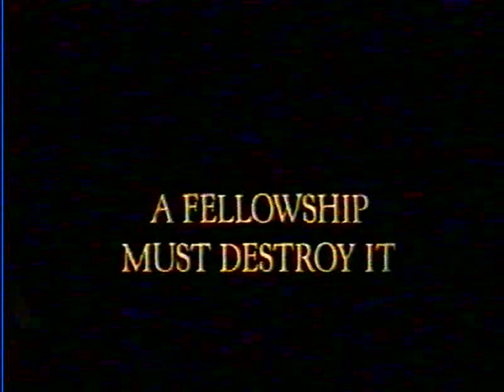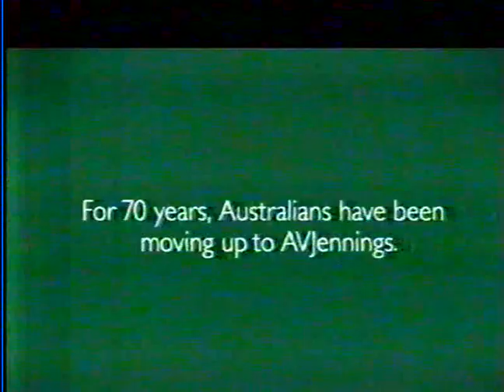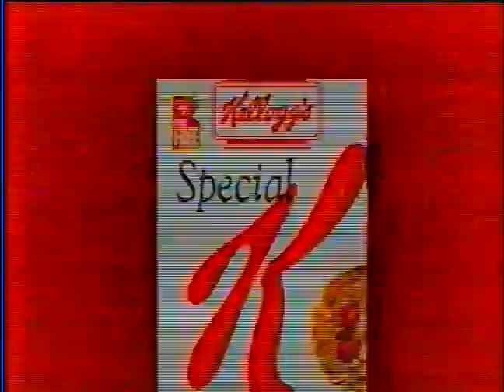Aussie TV from 2001 - Part 8